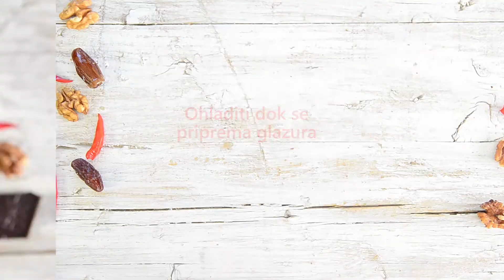Čokoladne raw kocke s čilijem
Probajte naše čokoladne raw kocke s čilijem! Slasne čokoladne kocke s laganom ljutom notom koju daje čili - zaintrigirat će i najzahtjevnija nepca! Kliknite na "show more" ili "saznaj više" za popis sastojaka i više informacija o ovom receptu.

Sastojci:
● 300 g oraha
● 300 g datulja
● 1 čajna žličica čilija u prahu
● 1/4 čajne žličice soli

Pratite video za pripremu.